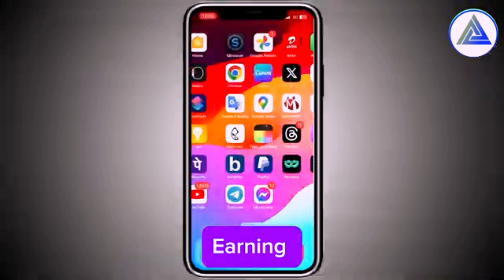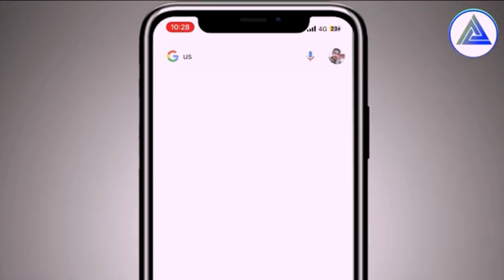YouTube short videos earning rebel ￼| YouTube short video Se Kitna earning hoti hai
youtube shorts
youtube earning rebel
shorts
manoj day wife youtube earning rebel
rebel racing
game short video
youtube earning rebel youtube earning
youtube earning rebel youtube earning mony earning rebel
youtube earning
short
youtube short
youtube earnings increase
8bit rebel shorts
youtube earnings per view
youtube earnings explained
youtube earnings 2020
youtube earnings small channel
monetize your shorts video
Tripura Tech YouTube channel
Tripura best youtuber
best youtuber with creator Award